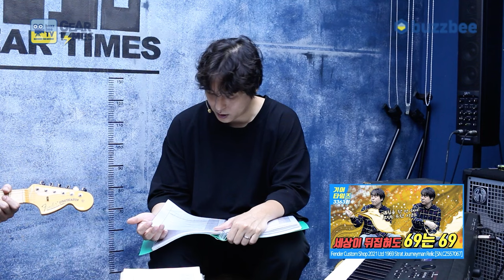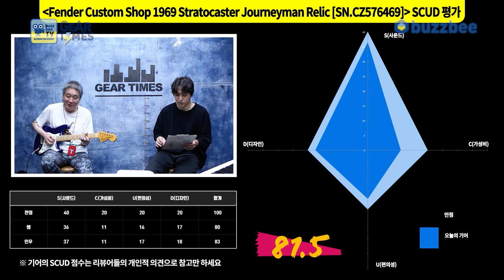[GearTimes 4029회] 펜더 Fender Custom Shop 2022 LE 1969 Stratocaster Journeyman Relic [SN.CZ576469]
펜더 Fender Custom Shop 2022 Limited Edition 1969 Stratocaster Journeyman Relic [SN.CZ576469]

0:00 오프닝
3:13 스펙(Spec)
4:10 사운드 테스트(Sound test)
11:35 시연 (Demo)
12:36 한줄평
13:12 점수